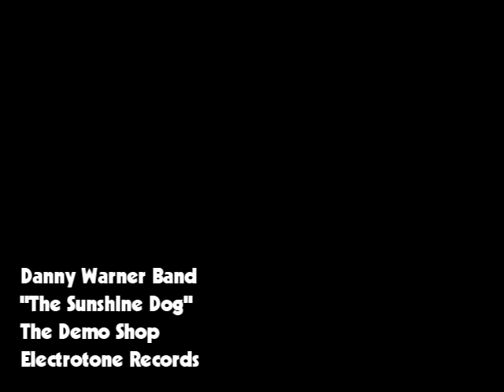The Sunshine Dog